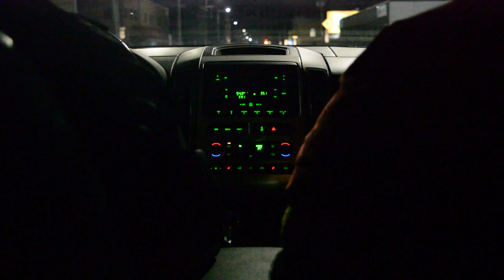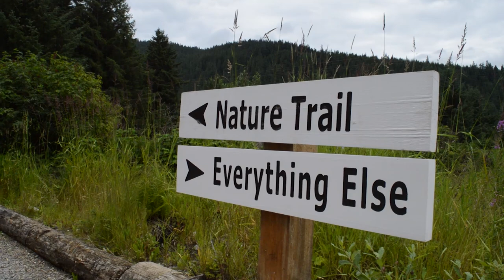ALASKAN CRUISE - Travel Video Montage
The cruise lasted a week, and we stopped at ports in Icy Strait, Juneau, and Ketchikan. We also saw Hubbard Glacier, which has been advancing for about a century. We saw so many spectacular views, and even the back of a whale which unfortunately I didn't get on camera. I put this short video together to allow you to take in the amazing scenery we saw in Alaska.